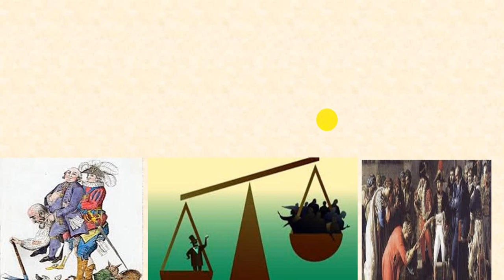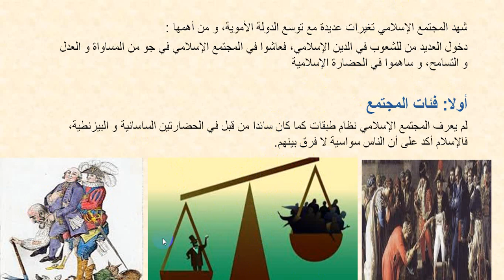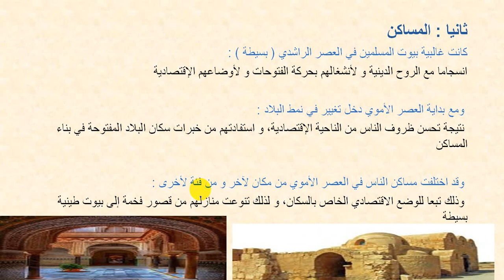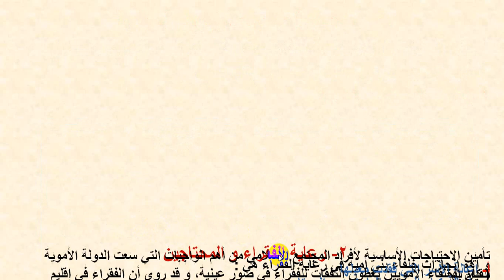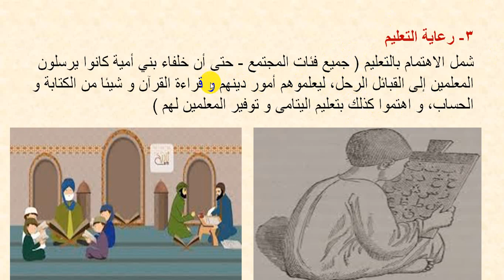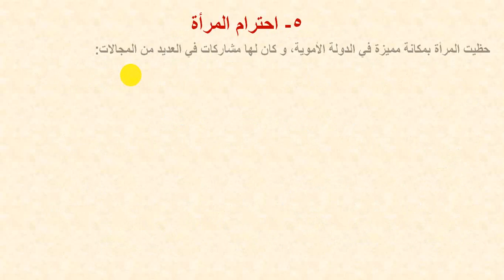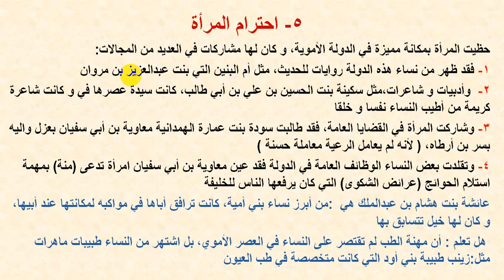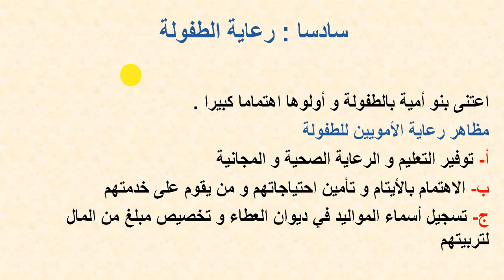السابع تاريخ الحياة الإجتماعية عند الدولة الأموية